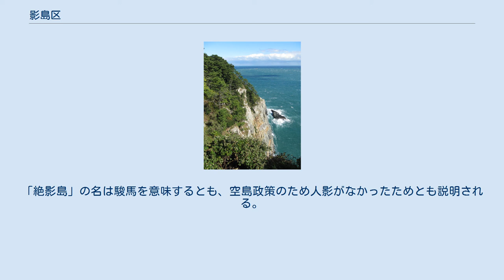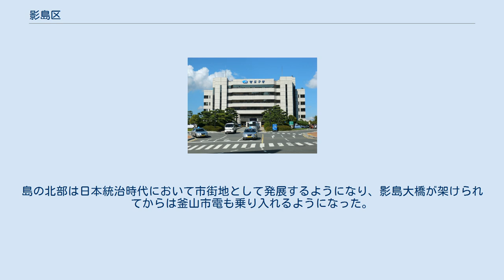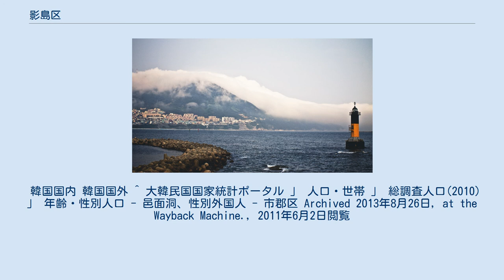影島区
影島区庁 釜山タワーから南、影島を望む（2008年1月） 西部の風景 影島区（ヨンドく）は大韓民国釜山広域市の南部に位置する区。
影島とその周辺の島からなる。
 影島は本土と細い水道で隔てられた島であり、釜山湾を形作っている。
島の中央には蓬莱山（395m）が聳える。
南端は太宗台（テジョンデ）と呼ばれており、晴れた日には日本の対馬を望むことができる。
 島の北岸は釜山港の一部を構成している。
北の中区とは影島大橋（215m）と釜山大橋（260m）、西の西区とは南港大橋（1925m）によって結ばれている。
 影島はかつては絶影島と称され、日本統治時代には牧島（牧の島）とも呼ばれた。
「絶影島」の名は駿馬を意味するとも、空島政策のため人影がなかったためとも説明される。
 新石器時代の東三洞貝塚では、縄文土器や九州産の黒曜石が発掘されており、先史時代の対馬海峡（朝鮮海峡）両岸の交流の存在が示されている。
また、古代から馬の放牧地として使われ、日本統治時代の「牧島」もこのことに由来している。
島の南端の太宗台は新羅の太宗（武烈王）が景観を楽しんだ場所と由緒づけられている。
 1914年に釜山府が設置された際に府内に編入された。
島の北部は日本統治時代において市街地として発展するようになり、影島大橋が架けられてからは釜山市電も乗り入れるようになった。
 行政区域図 西区側からみた影島の西海岸（2007年9月） 11行政洞（21法定洞）からなる。
 韓国国内 韓国国外 ^ 大韓民国国家統計ポータル 」 人口・世帯 」 総調査人口(2010) 」 年齢・性別人口 - 邑面洞、性別外国人 - 市郡区 Archived 2013年8月26日, at the Wayback Machine., 2011年6月2日閲覧